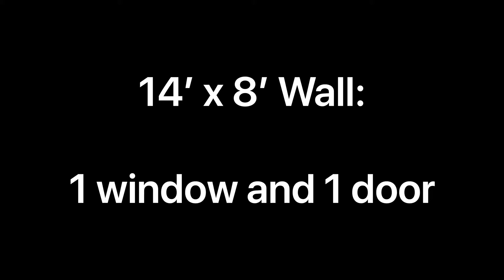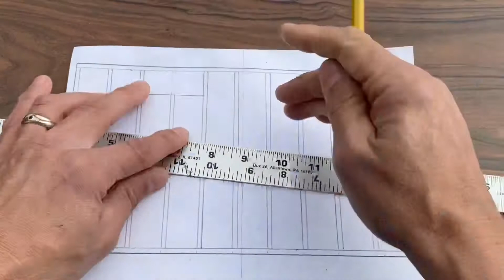Mechanical Draft: (time lapse) framed wall: contains one window and one door with scale 1:16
Drafting a wall, showing these parts:

Window and door rough framing for 14’ x 8’ wall.

Contains:

Top and sole plates
Corner
Studs
King and jack studs, along with headers
Sill
Cripple studs

My drawing was pretty decent, until I realized that my scale was handwritten backwards... so I drew another, and took a photo (shown at start and end of video!)